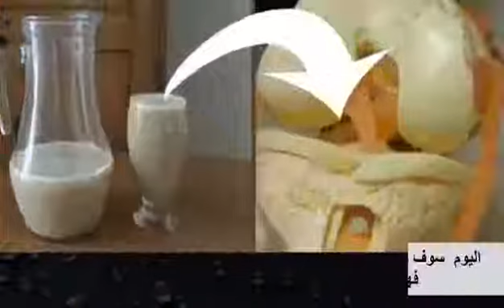وصفة تزيل الالم وتعيد بنائها من جديد فورا